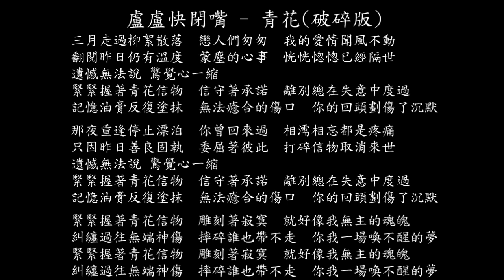【試聽】盧盧快閉嘴 - 青花(破碎版)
三月走過柳絮散落
戀人們匆匆
我的愛情聞風不動
翻閱昨日仍有溫度
蒙塵的心事
恍恍惚惚已經隔世
遺憾無法說 驚覺心一縮
緊緊握著青花信物
信守著承諾
離別總在失意中度過
記憶油膏反復塗抹
無法癒合的傷口
你的回頭劃傷了沉默
那夜重逢停止漂泊
你曾回來過
相濡相忘都是疼痛
只因昨日善良固執
委屈著彼此
打碎信物取消來世
信守著承諾
無法癒合的傷口
雕刻著寂寞
就好像我無主的魂魄
糾纏過往無端神傷
摔碎誰也帶不走
你我一場喚不醒的夢